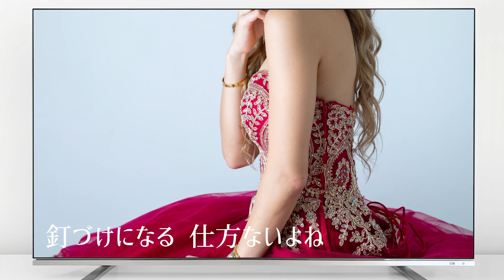ミストレス気分で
作詞：注連木暁
作曲：馬上雅宏
編曲：京極あきら
歌唱：加塩明子

「music forum 大全集 2022」収録作品